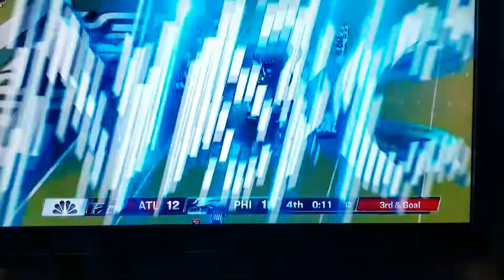The Goal Line Part 2